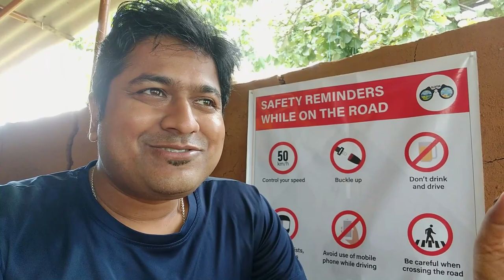Sitarampur Bikers Camp @AlafiiaTourism ll Purulia Ride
We ride on 15th august from Kolkata to Purulia. Enjoy the journey of our ride. We stay in the camp of @Alafiia Sitarampur Bikers Camp.